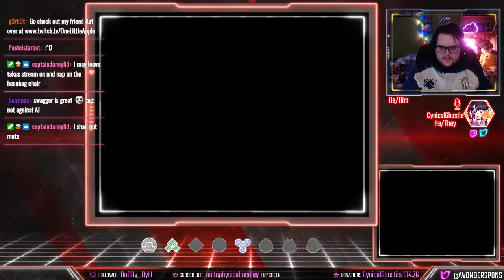Pokémon Platinum with CuriosGhostie (Part 7)